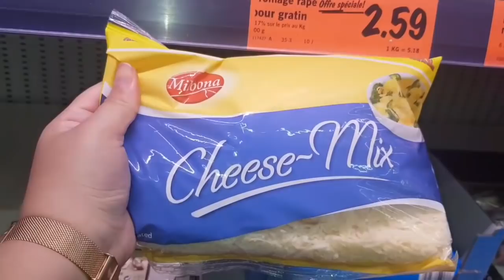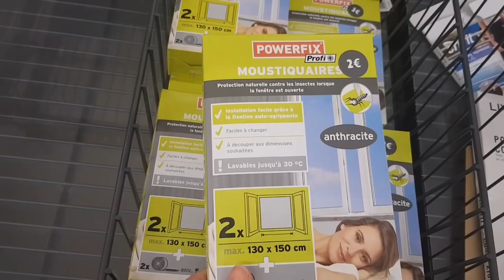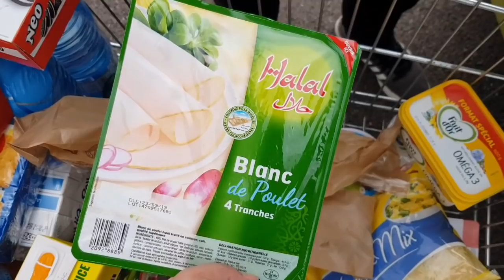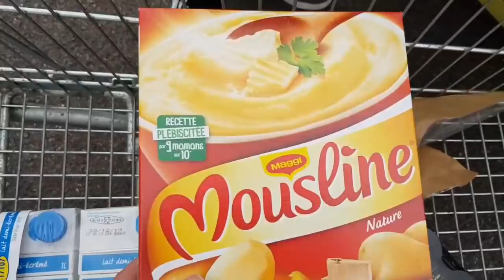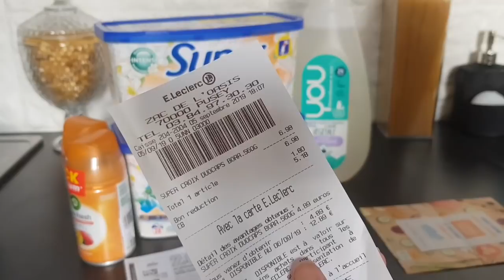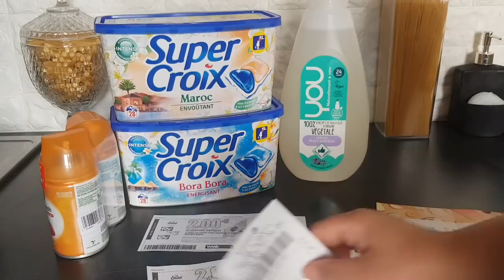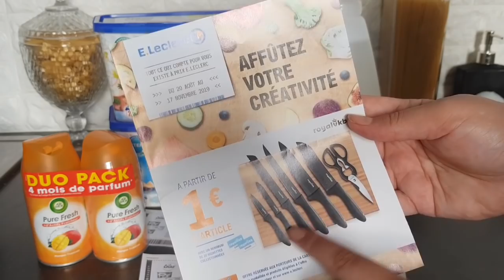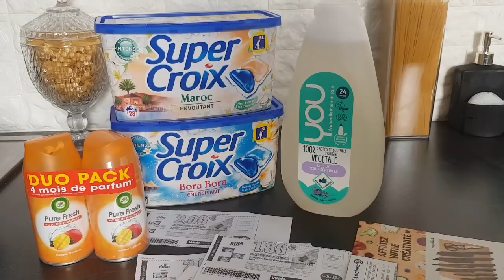المغاربة مجواعين😫هميزات لوكلير La lessive ب 29 سنتيم فقط😱ضروري تستافدو منهم ⚠